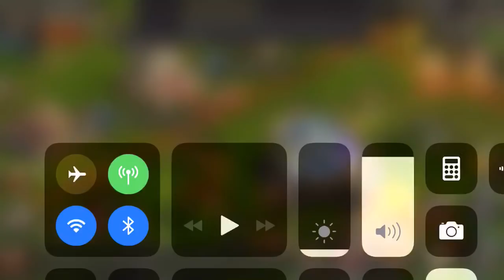King of Avalon: Howto zero sh30 in 10 seconds